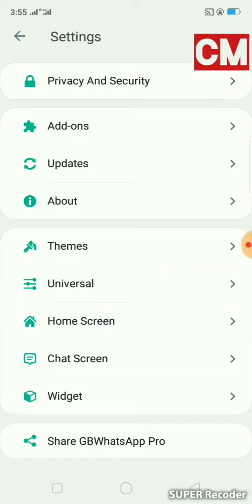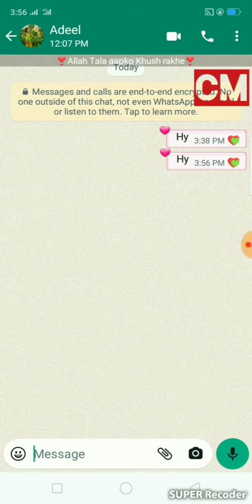How to GB wathsapp change Bubble and Ticks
Ejaz Ahmad
Ejaz Ahmad
How to GB wathsap downlodin mobile phone .GB wathsap  karna ka threka
Join the Computer master channel to Download Daily Study Materials’

Computer software ……Computer Command prompt se password

How to ticks style and Bubbles style and Massage text size change with GB wathsap
GB WhatsApp ki aur setting GB WhatsApp ki setting Kahan se hoti hai GP WhatsApp ki setting Karne ka tarika class WhatsApp ki setting Karne ka tarika GP WhatsApp mein bubble kahan se lagte Hain GB WhatsApp mein ticks kahan se lagte Hain GB WhatsApp kis tarah set ki jaaye GB WhatsApp ki setting Kahan se hoti hai how tu setting GP WhatsApp
gb whatsapp setting blue tick,gb whatsapp setting blue tick show,gb whatsapp setting blue
gb whatsapp blue tick show kaise kare,gb whatsapp blue tick setting,gb whatsapp blue tick